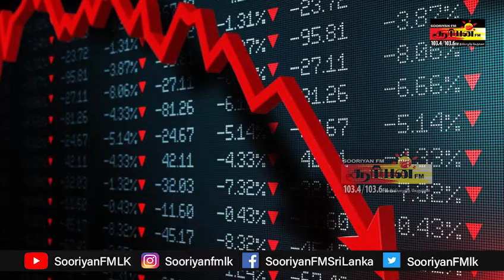இலங்கையில் 15 மணிநேர மின்வெட்டு சாத்தியமாகும் | இலங்கையின் பொருளாதாரம் 1.6 % வீழ்ச்சி | Sooriyan Fm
இலங்கையில் 15 மணிநேர மின்வெட்டு சாத்தியமாகும் | இலங்கையின் பொருளாதாரம் 1.6 % வீழ்ச்சி | Sooriyan Fm | Dj DIlan | S. Brundhakan